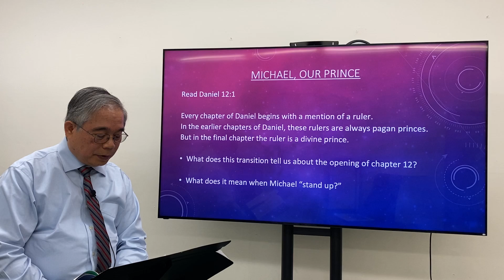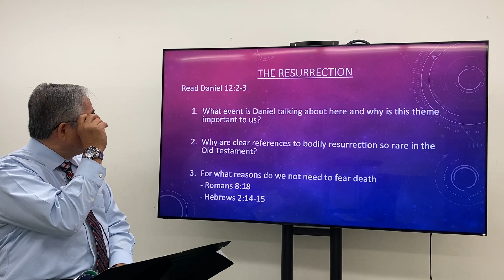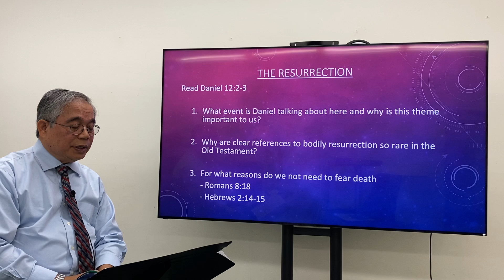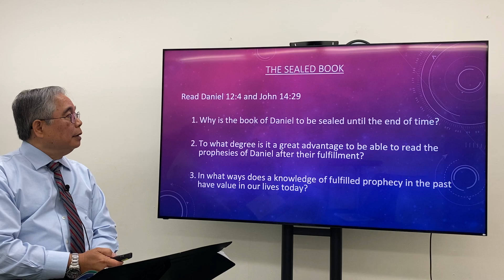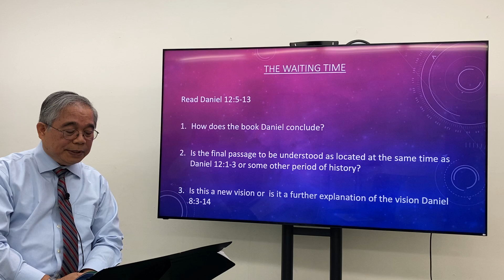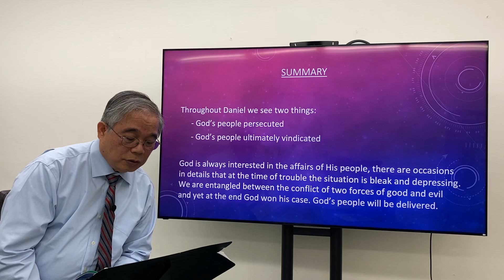Sabbath School Class March 28, 2020, part 2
Joe Sunico presents the last lesson of the First Quarter of 2020